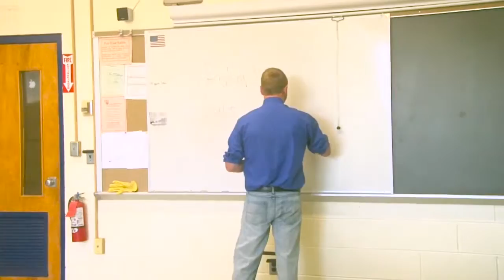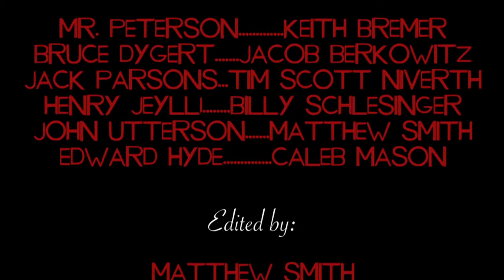The Strange Case of Jekyll & Hyde (Director's Cut)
One year ago, I released this classic short film to YouTube with "Matt Smith Productions." Now "Turnstiles Productions" gives you the director's cut of "The Strange Case of Jekyll & Hyde." In this film, high school student Henry Jekyll and his friend John Utterson are in class, where Henry learns that he's sick. Once he's at his home lab, he creates a cure for his cold. It doesn't seem to work, so he decides to go to bed. The thing is, it worked, just not in the way he wanted it to. Based on the novella "The Strange Case of Dr. Jekyll and Mr. Hyde" by Robert Louis Stevenson.

Starring Billy Schlesinger as Henry Jekyll, Caleb Mason as Edward Hyde, and Matthew Smith as John Utterson